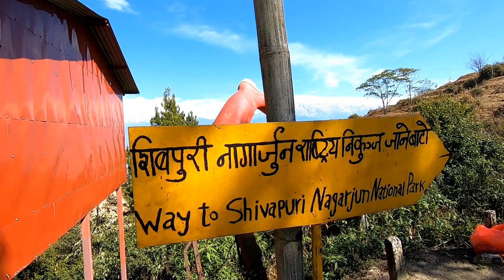Kakani to Budhanilkantha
Via Shivapuri National Park